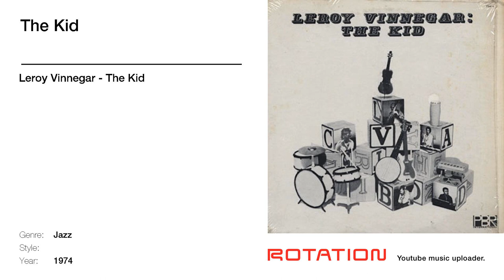Leroy Vinnegar - The Kid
Track name: The Kid | Artist name: Leroy Vinnegar | Album name: The Kid | Year: 1974